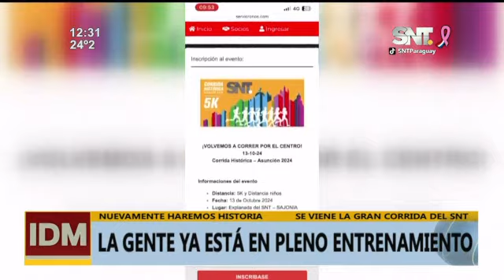¡Cada vez falta menos para la Corrida Histórica del SNT!